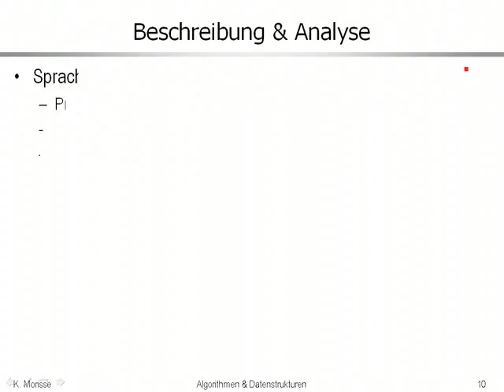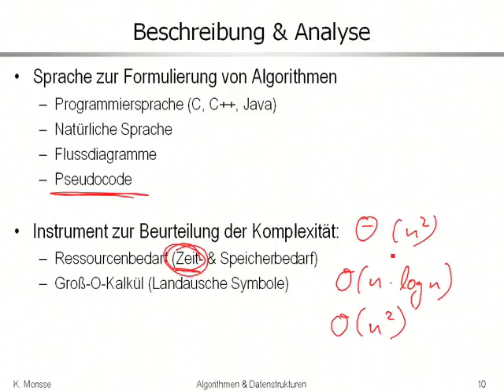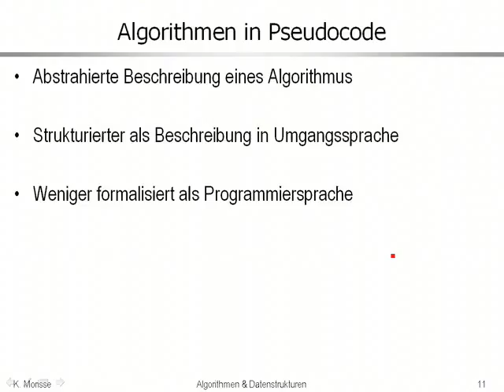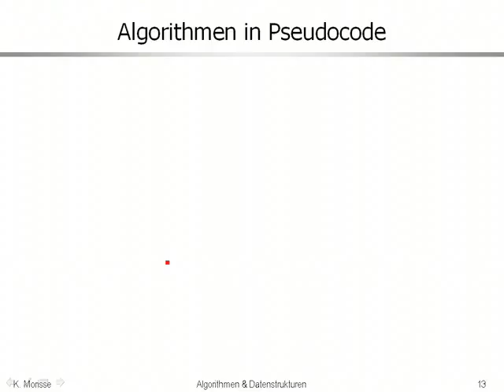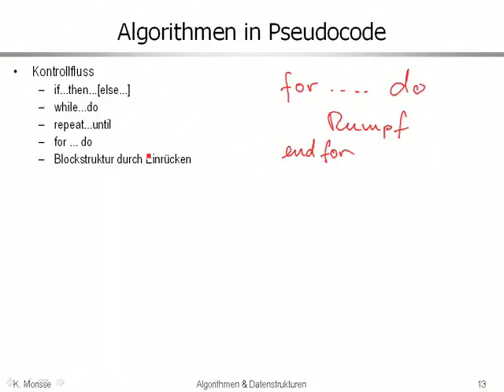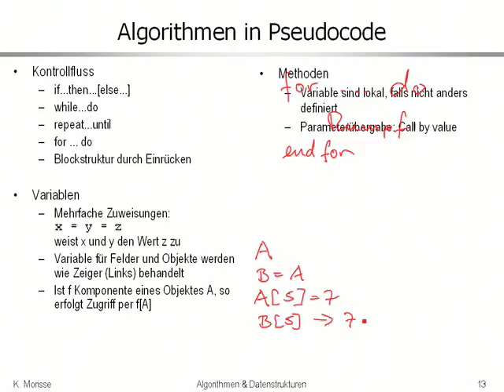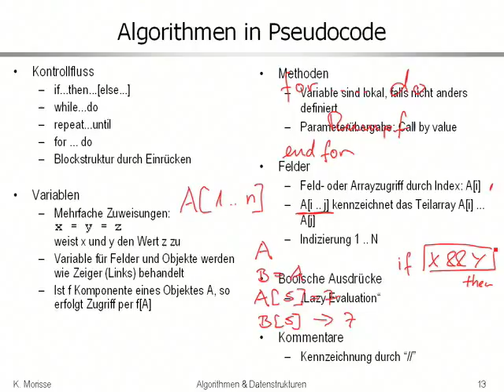aud 1 1 Algorithmen in Pseudocode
Pseudocode-Notation für die Beschreibung von Algorithmen